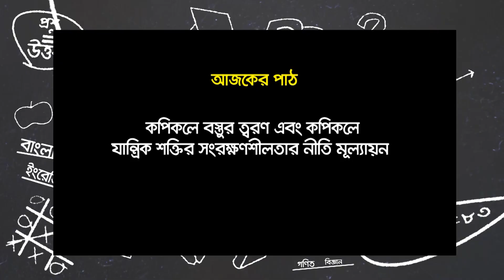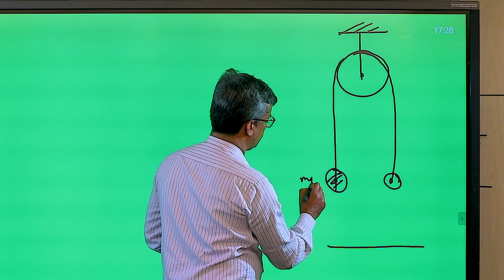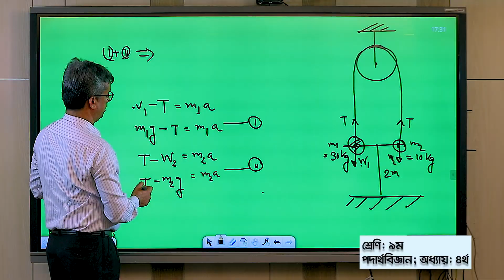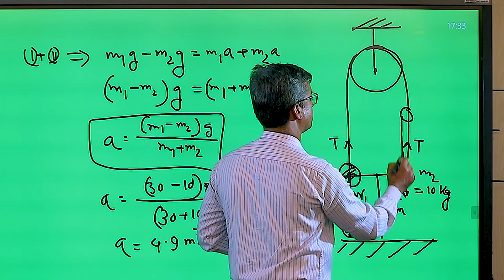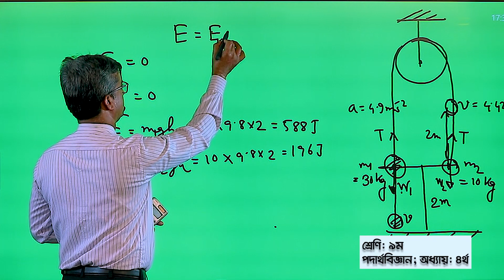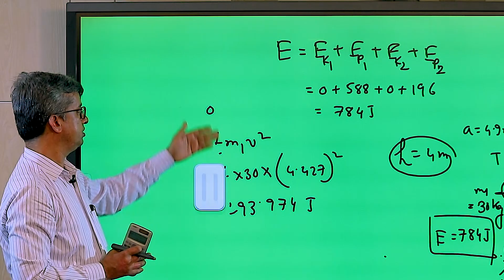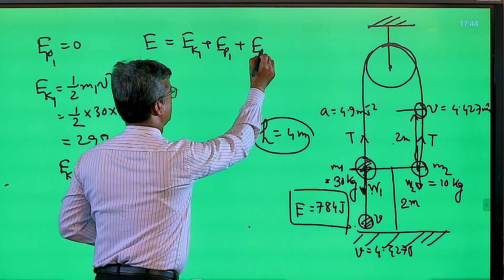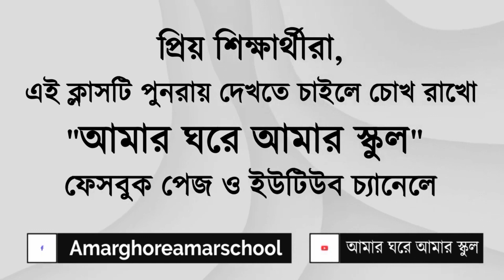কাজ , ক্ষমতা ও শক্তি ।। পদার্থবিজ্ঞান ।। নবম শ্রেণি ।। অধ্যায় ৪র্থ ।। আমার ঘরে আমার স্কুল